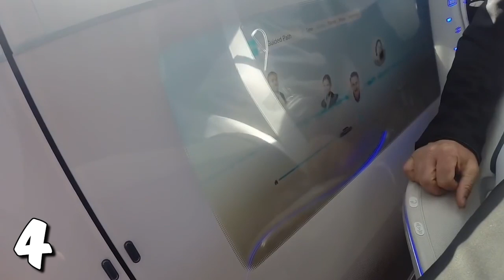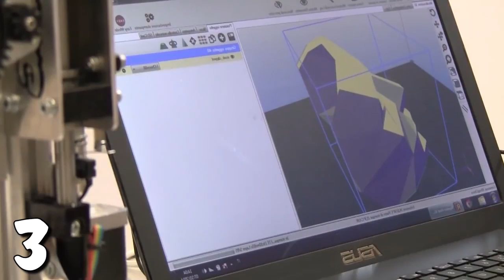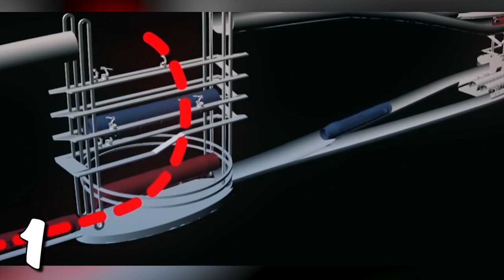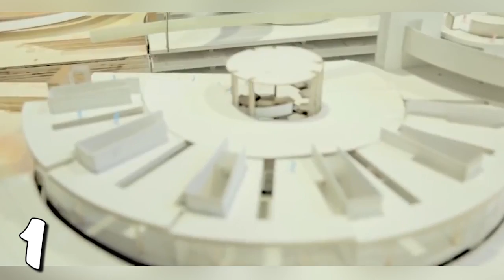TOP 5 - INVENZIONI GENIALI CHE CAMBIERANNO IL MONDO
Top 5 invenzioni futuristiche che ti semplificheranno la vita
▼▼CONTINUA SOTTO▼▼

Dai Droni alle Auto che si guidano da sole di google...
Ad una specie di treno ad altissima velocità chiamato Hyperloop agli esoscheletri Titan arm fino ad arrivare alle stampanti 3D
Ecco a voi le 5 invenzioni più geniali e straordinarie che , a mio parere, cambieranno il mondo per come lo conosciamo oggi.
5 Invenzioni futuristiche, incredibili e geniali che forse semplificheranno la vita di molte persone !
Buona visione dal vostro doctor vendetta di fiducia !

►►► END CARD ◄◄◄

✔ MICROFONO ( io ho l' H1N non più in commercio, il link porta al H2N ovvero una sua evoluzione )

.-.-.-.-.-.-.-.-.-.-.-.-.-.--INFO IMPORTANTISSIME .-.-.-.-.-.-.-.-.-.-.-.

inserire nella ricerca " doctorvendetta "